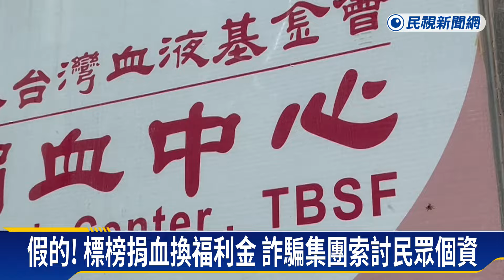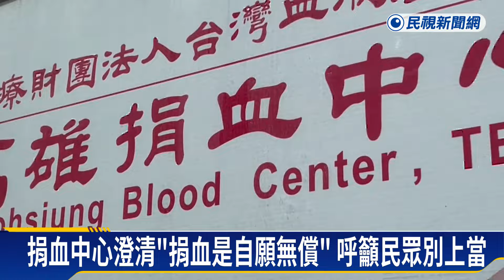詐騙集團辦「捐血活動」 稱贈送福利金騙個資－民視新聞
【民視即時新聞】有詐騙集團利用臉書辦活動，標榜捐血次數可以換福利金，最高可領取1千元。隨即就被要求提供具有個資的捐血證明書。為此，高雄市捐血中心澄清，強調捐血是自願無償的行為，提醒民眾不要受騙上當。